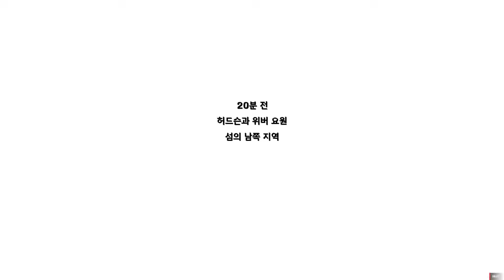Call of Duty Black Ops _ part5